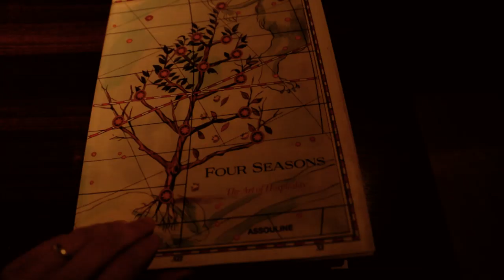Turn Friends into Family ANGUILLA Four Seasons Friendscation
DREAM TRIP with Points

Anguilla Four Seasons Friendscation Cinematic Travel VLOG 2020

People will forget what you said, they’ll forget what you did, but they’ll never forget the way you made them feel. This January, we invited 8 of our friends, some of whom had never met each other, and by the end of the four day trip, they all felt like family to each other. This is our guide to planning a friends vacation that will change everyone forever.

On a Weication, You Turn Friends into Family

Life, Tailored is part of an affiliate sales network and receives compensation for sending traffic to partner sites, such as CreditCards.com. This compensation may impact how and where products appear on this site (including, for example, the order in which they appear). This site does not include all credit card companies or all available credit card offers.The content in this video is accurate as of the posting date. Some of the offers mentioned may no longer be available.